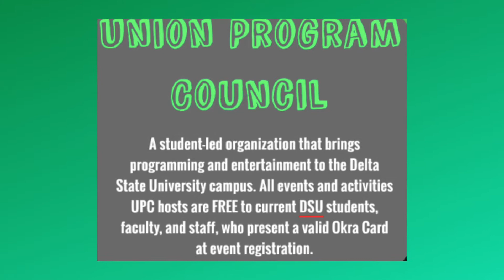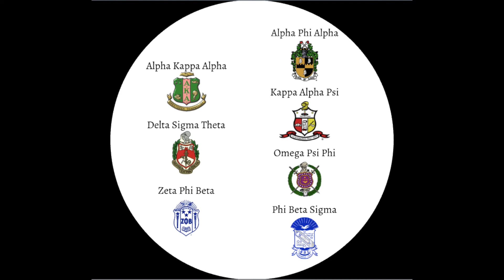Student Life DSU